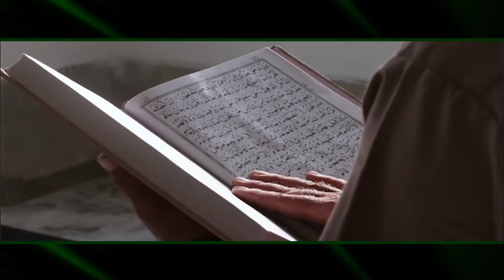What is the Ruling of Holding Chaaliswan Unwillingly out of Community’s Fear? | English Dubbed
What is the Ruling of Holding Chaaliswan Unwillingly out of Community’s Fear? | English Dubbed | Mufti Qasim Attari | Madani Channel English